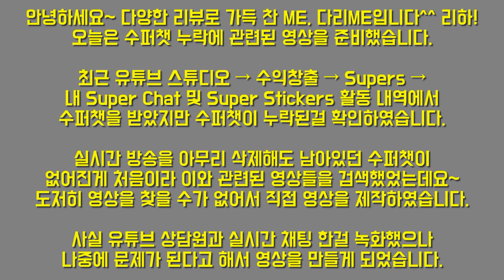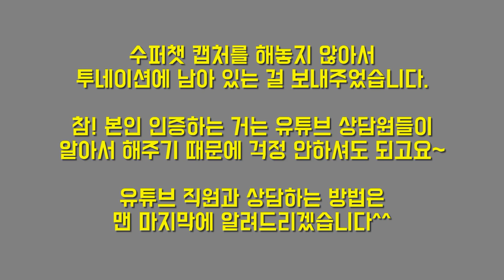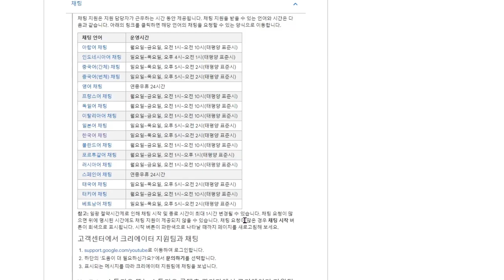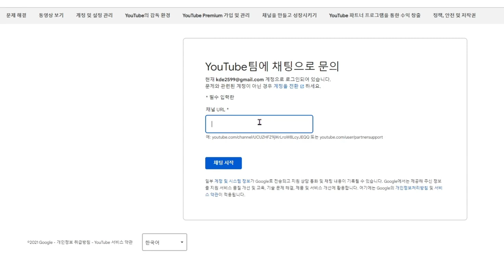유튜브 수퍼챗 누락 영상 삭제와 관련이 있을까요 실시간 방송 삭제 수시로 하는데 수퍼챗 확인 어떻게 할까요 유튜브 직원과 상담하는 방법까지 알려드려요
[ 다리ME 멤버쉽 혜택 ] 유튜브 관련 정보 공유, 라이브 방송 수시로 진행, 실시간 음악 신청곡 가능, 배지 · 이모티콘 사용 가능, 운영자 추가 및 링크 홍보, 커뮤니티에 새 영상 공유, 유튜브 승인 달성 서포트, 6개월마다 리워드 증정